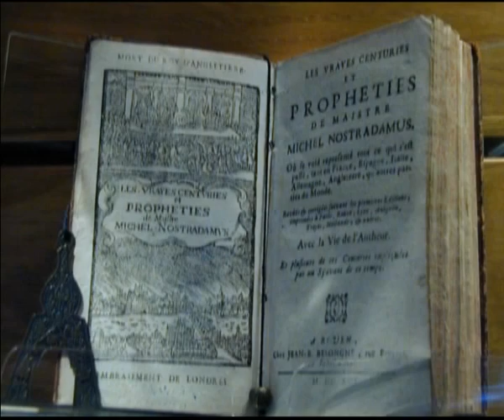Bienvenue à Saint Rémy de Provence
Saint Rémy de Provence, petite ville du parc Naturel régional des Alpilles, vous invite à découvrir ses richesses : culture, patrimoine et fêtes.

Dans la  capitale provençale de l'art de vivre où est né Nostradamus, vous trouverez : la gastronomie, les produits du terroir, l'huile d'olive, les vignobles « AOC les Baux de Provence », les hôtels et chambres d'hôtes de charme, les campings de qualité et les locations, l'artisanat, le marché Provençal, les artistes, les belles boutiques et galeries d'art, les ballades et randonnées nature, les lieux peints par Van Gogh, le site archéologique romain, les traditions, les festivals et 300 jours de soleil par an ...

Pour des vacances en Provence ou un weekend romantique, laissez-vous séduire par Saint Rémy.